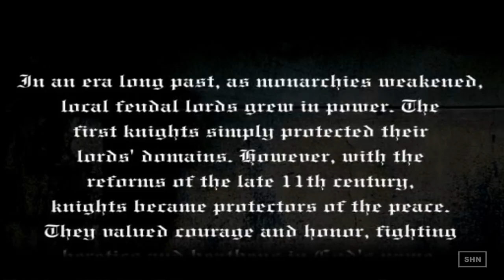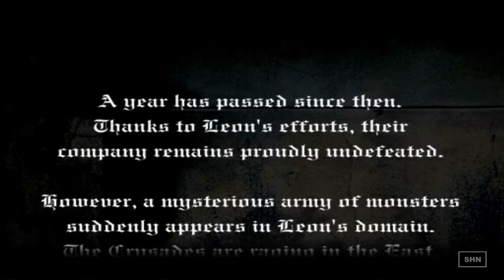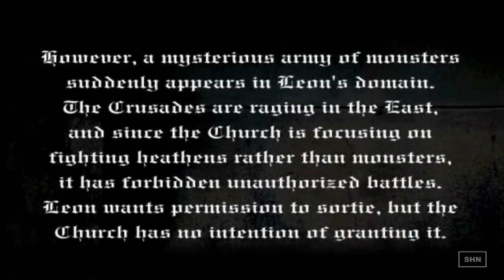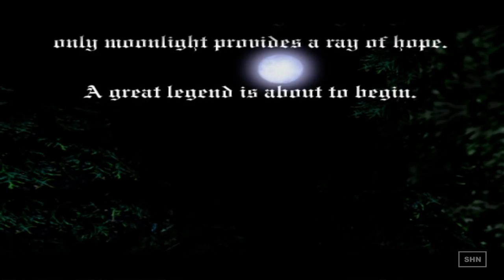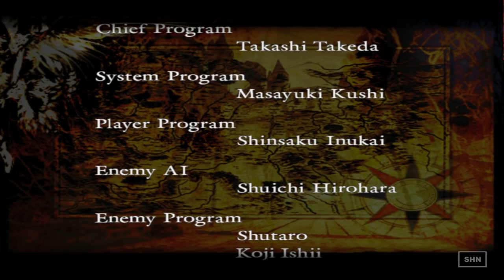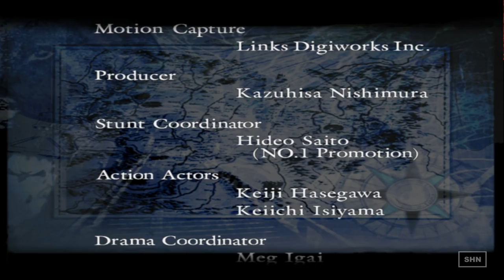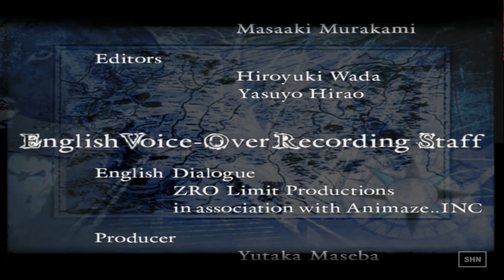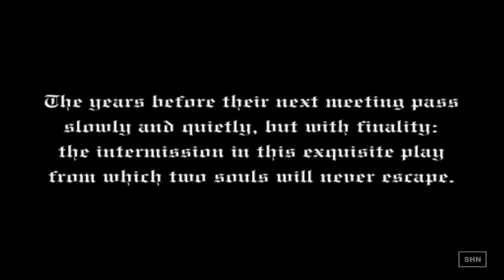Castlevania: Lament of Innocence 1080p/60fps Full HD Walkthrough Longplay Gameplay No Commentary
SHN Rating for Castlevania Lament Of Innocence: ★★★★★

1094 A.D

The 11th century was a time of knighthood, when the medieval monarchs were waning due to feuding lords and knights. Two of the courageous knights fighting during this period were Leon Belmont and Mathias Cronqvist, who together with Leon's exceptional combat experience and Mathias' skills as a tactician led one of the strongest companies in the realm. Walter Bernhard was a powerful vampire who lived in a castle within a forest covered in eternal darkness. One day, Leon's fiance, Sara, is kidnapped by this very vampire. Leon renounces his loyalty to the Church in order to save her.

Castlevania Official Timeline Video series SHN based on the official Timeline provided by Konami( I dont like writing their name on my videos) :P

I played this game on my pc and it is fully in 1080p and 60fps remastered with pcsx2( i own the original copy and the bios of my original ps2 where used!)